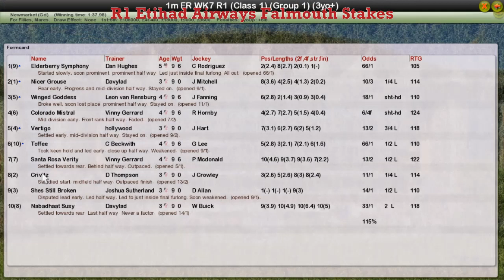FR WK7 R1 Etihad Airways Falmouth Stakes